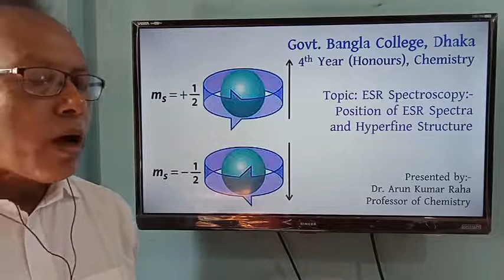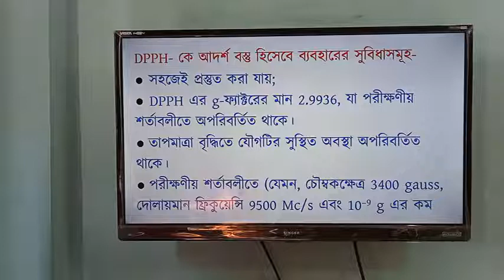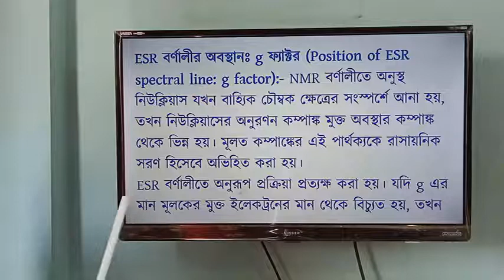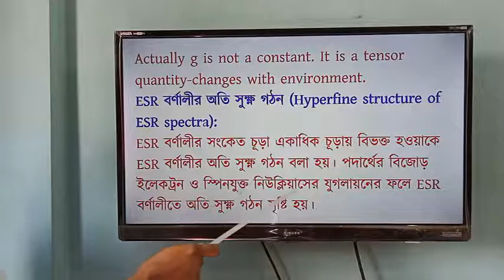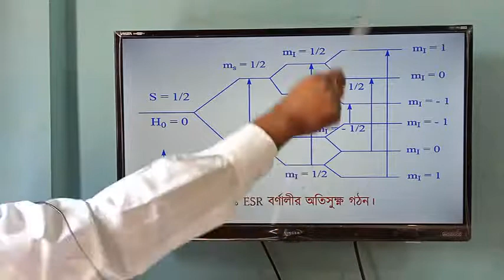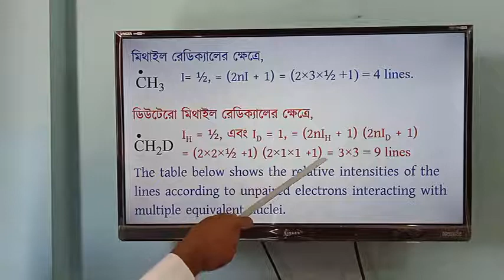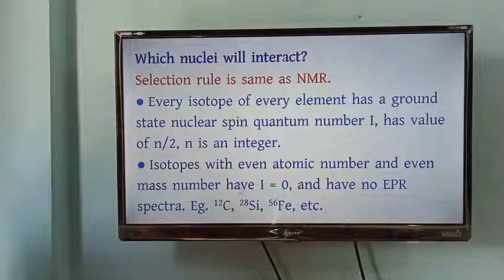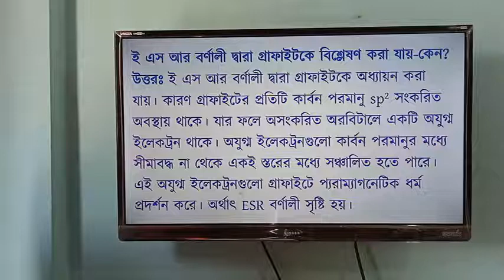Prof. Dr. Arun Kumar Raha, Chemistry Dept. 4th Year Hon's ESR Spectroscopy